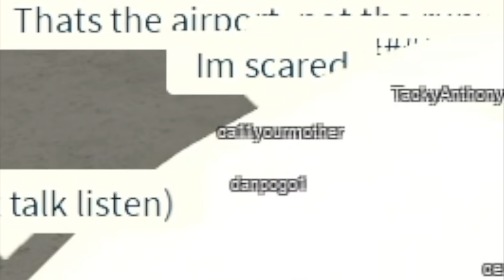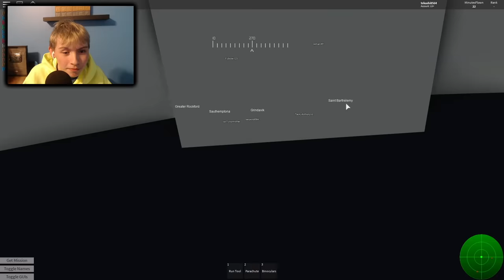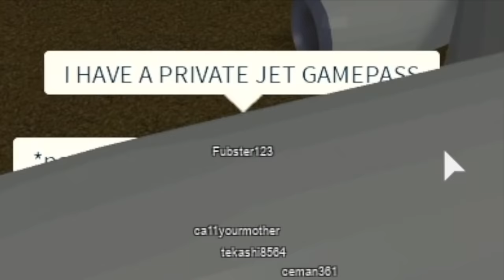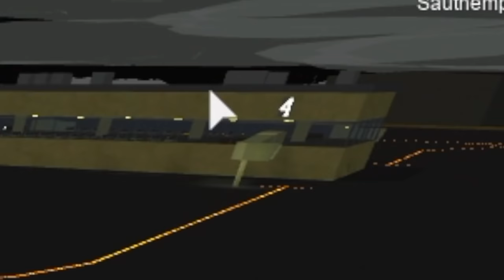i caused a plane crash and killed everybody... (Realistic Role-Play)